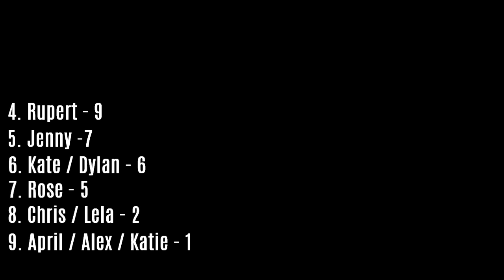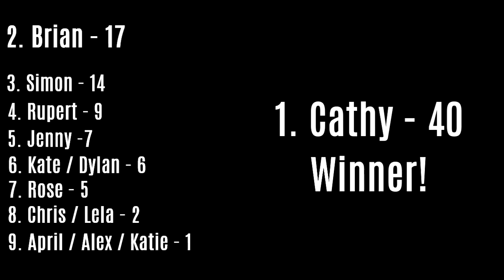Gallifrey One 2023 Video Diary: BONUS EPISODE - HIYA!!!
How many times did everyone shout HIYA!!! throughout this vlog? Let's find out!

Murray Gold